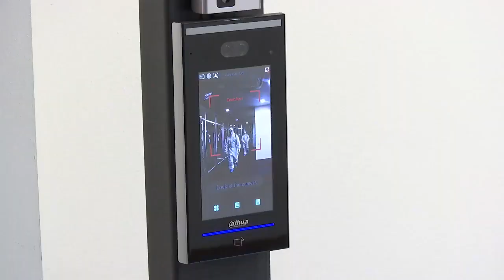112-ში სადეზინფექციო სამუშაოები ჩატარდა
შინაგან საქმეთა სამინისტროს საზოგადოებრივი უსაფრთხოების მართვის ცენტრ „112“-ში, საქართველოს მთავრობის უწყებათშორისი საკოორდინაციო საბჭოს მიერ მიღებული გადაწყვეტილების შესაბამისად, ქვეყანაში კორონავირუსის გავრცელების პრევენციისა და რისკების ეფექტიანი მართვის მიზნით, სადეზინფექციო სამუშაოები ჩატარდა.
პრევენციული ღონისძიებების ფარგლებში, სპეციალური ხსნარებით დამუშავდა "112"-ის შიდა და გარე პერიმეტრი, ოპერატორთა ცენტრალური დარბაზი, შეხვედრებისა და ადმინისტრაციის სამუშაო ოთახები.
რისკების ეფექტიანი მართვის მიზნით, სადეზინფექციო სამუშაოები შინაგან საქმეთა სამინისტროს სხვადასხვა დანაყოფის სტრუქტურულ ერთეულებში მთელი ქვეყნის მასშტაბით, რეგულარულად ტარდება.